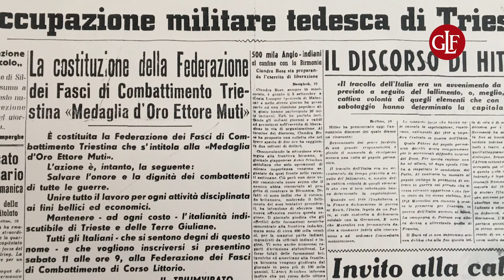Pietro Spirito racconta 'Gente di Trieste'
Pietro Spirito ci accompagna all'aria aperta, sul bordo del mare Adriatico al molo audace di Trieste, per raccontarci il suo nuovo libro 'Gente di Trieste': buona visione!